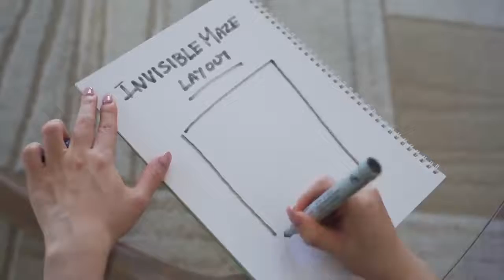Cats vs invisible wall🙈🙈🙈🐱🐱🐱🙉🙉😂😂 | funny cats confused 😂 | Unique Loop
Hi guys...
              Back with another video. The confused funny cats. The cats  vs the invisible wall. Funny cats fail compilation.

I upload funny fails compilation videos. Help us in my this channel grow and in future there will be cool aways, so please turn the bell on to get notified.

Our content relates to ,try not to laugh challenges, fails, wins, and hilarious viral videos.  We find the best new dank memes, funny clips, and you laugh you lose challenges in order to create an army of fails, life awesome moments, and epic wins.

Not content with only one platform, we’re committed to montages from Vine, Twitter, Instagram, Facebook, Snapchat, and Musically.  Sit back and enjoy a veritable fail army: kids fails, animal fails, old people fails, school fails, water fails, prank fails and pranks gone wrong, and more!

OPYRIGHT ISSUES:
One of our videos was shared by the owner and allowed for use or we purchased. Some videos we have not contacted the owner. Thank you.